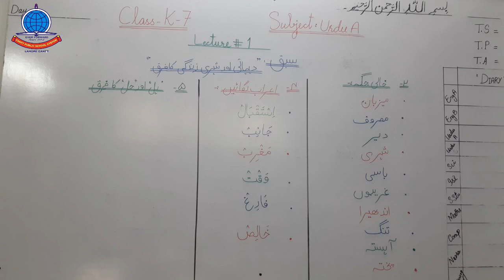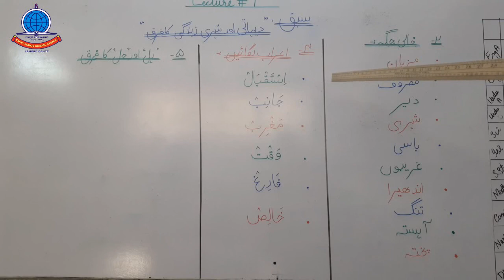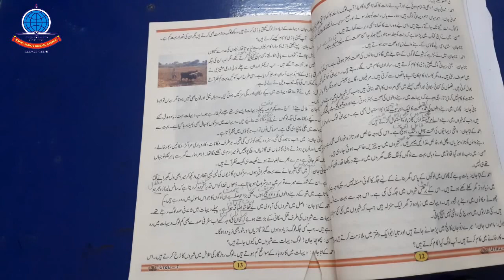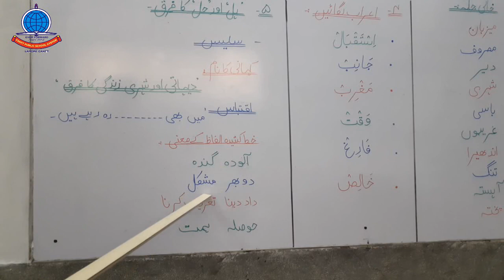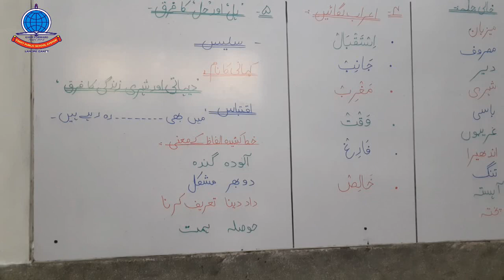Urdu A K 7 Lecture 1 Dihati Zindage and Shari Zingdage may Farq